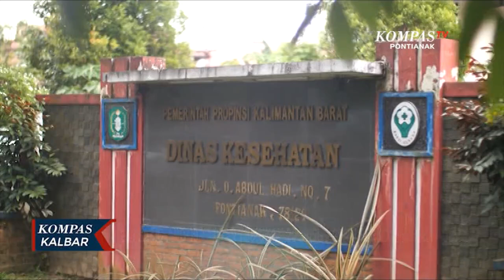Bertambah, 29 Kasus Baru Positif Covid-19 Ditemukan di Kalbar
PONTIANAK, KOMPAS.TV - Jumlah kasus terkonfirmasi covid-19 di Kalimantan Barat kembali bertambah. Jumat (21/08) kemarin, Satuan Tugas Covid-19 Kalimantan Barat mengumumkan adanya 29 kasus baru di Kalbar.

Sebanyak 29 kasus baru tersebut berasal dari data sampel tes swab warga dari sejumlah daerah, dengan rincian sepuluh orang warga Kabupaten Kubu Raya, tujuh orang warga Kota Pontianak, dan enam warga Kabupaten Sambas. Sisanya, masing-masing satu orang dari enam kabupaten berbeda.

Tambahan kasus baru tersebut merupakan hasil pengembangan pemeriksaan dari sejumlah kasus sebelumnya.

"Berdasarkan pemeriksaan tanggal 20 Agustus, Kalbar ada tambahan 29 kasus konfirmasi covid-19. Tambahan tersebut dari Kubu Raya 10 orang, Pontianak 7 orang, Sambas enam orang, dan di luar wilayah 6 orang," tutur Harisson, Kepala Dinkes Kalbar.

Dengan tambahan kasus baru covid-19 itu, total terdapat 500 orang yang terkonfirmasi covid-19. 424 dinyatakan sembuh, dan empat lainnya meninggal dunia.

Melihat data yang terus meningkat, Satgas Covid-19 kembali mengingatkan masyarakat untuk mematuhi protokol kesehatan.

Simak informasi lain dari Kota Pontianak dan Kalimantan Barat di kanal YouTube KompasTV Pontianak.